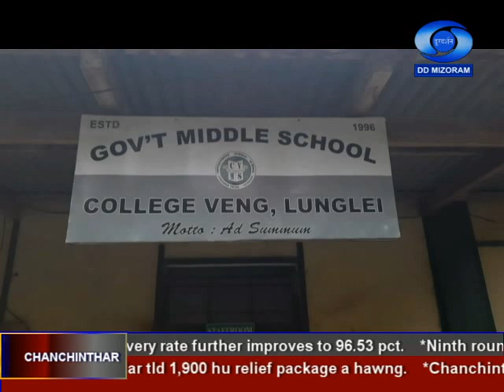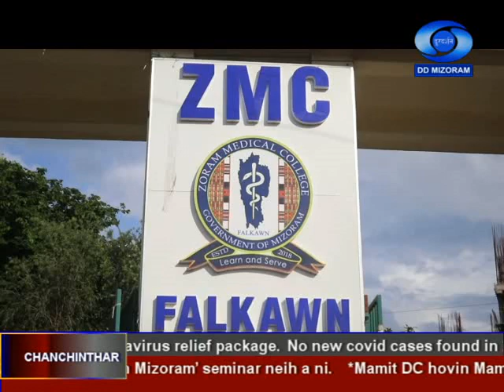DD News Mizoram, 15 January, 2021 @ 6:30 PM